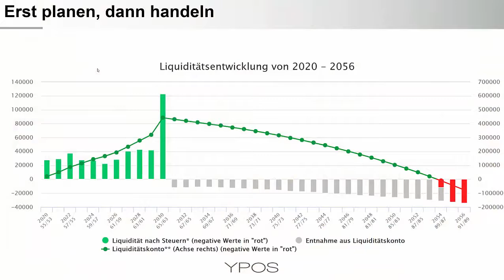Nießbrauch am Wertpapierdepot - Eine Einführung